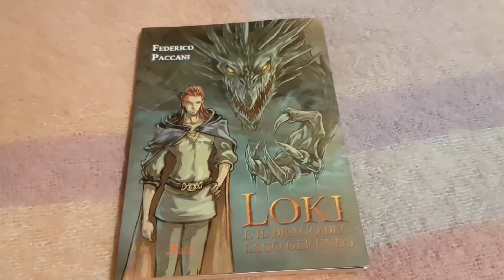Loki e il Drago del Lago Gerundo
SE VOLETE OFFRIRMI UN CAFFÈ

Parliamo di questo libro molto simpatico che ho avuto modo di leggere, e che magari potrebbe in qualche modo divertire i più accaniti fan del Tricksterone norreno tra di voi!

LINK LIBRO